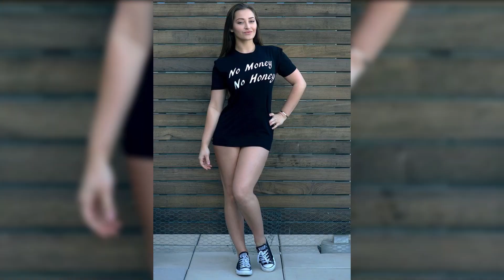Top10 A\/ Actresses That Are Too Pretty For... | part 1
images/clips source:
Google